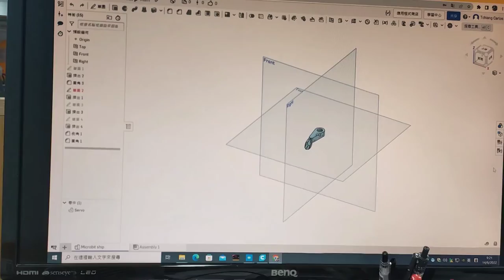師生們一起研究，向電腦豎琴邁進一大步，能不高興？